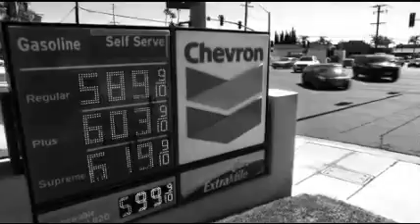District 7 2 Small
Ray Riehle is running for Assembly District 7 in California (east Sacramento) He is a businessman and community leader focusing on Education, Public Safety, and Business.